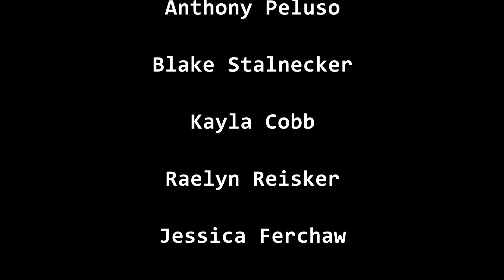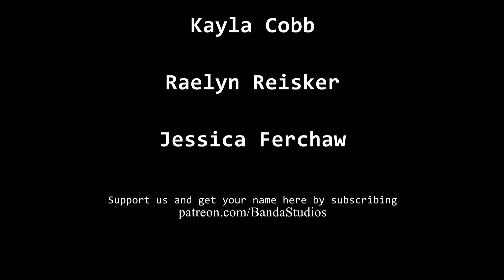Poverty Nachos (ft Dave Stewart) | Yet Another Podcast #42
Comedian Dave Stweart stops by the podcast with Blake and Anthony to discuss classic TV shows, Pittsburgh accents, and more.